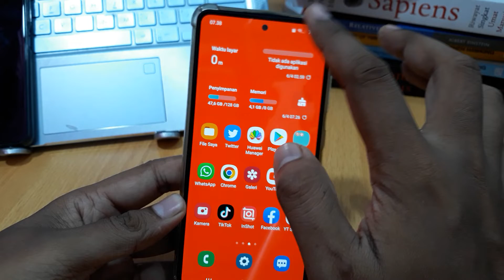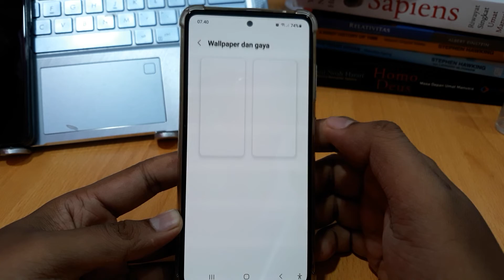Cara membuat palet warna di samsung